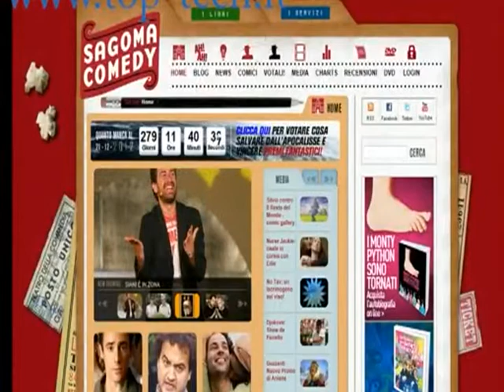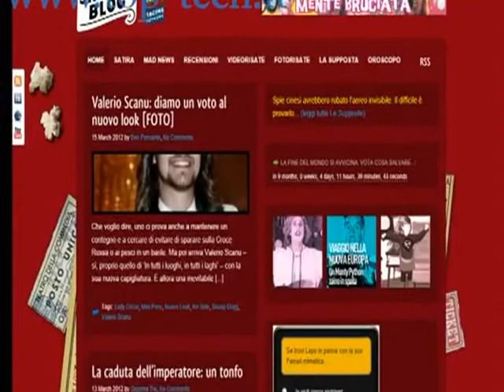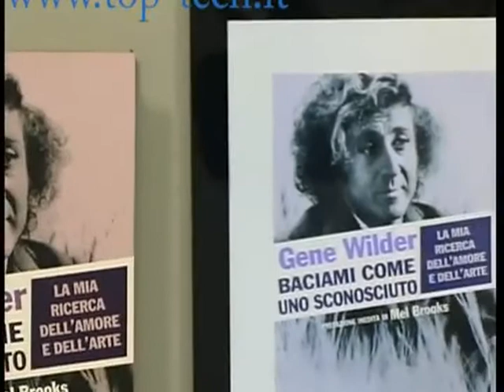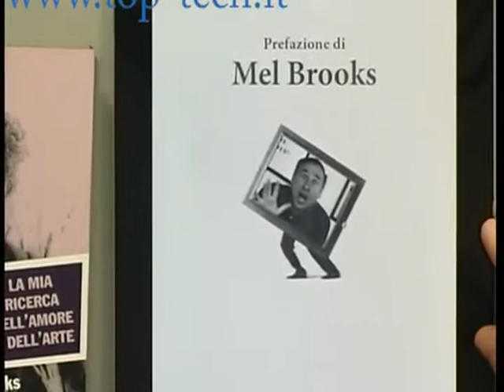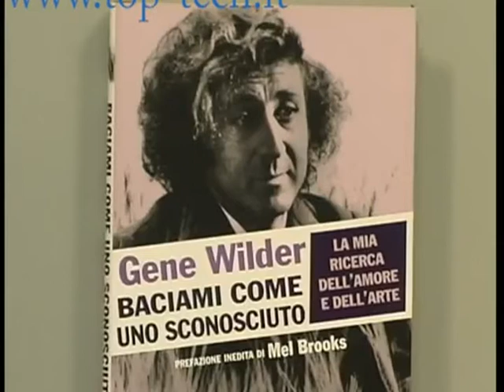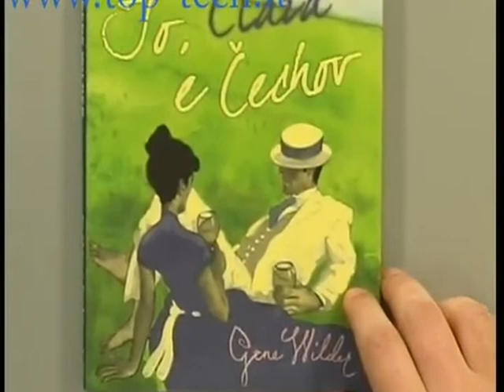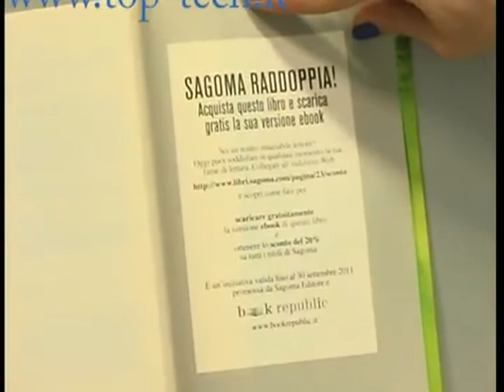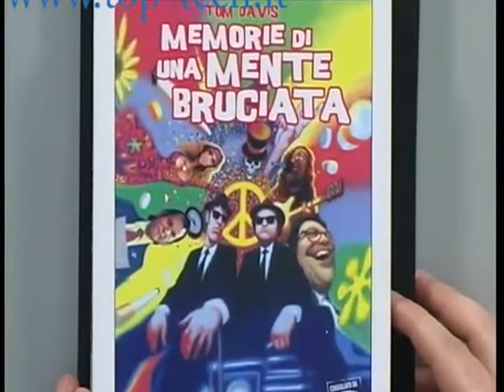Live Tech Libri 16/3/12 - Intervista a Carlo Amatetti di Sagoma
Gianluigi Bonanomi e Maria Remi parlano di libri ed eBook a Live Tech Speciale Libri, trasmissione settimanale in diretta tutti i venerdì, dalle ore 13 alle 14, sul canale Top Tech (294 del digitale terrestre, e in streaming su